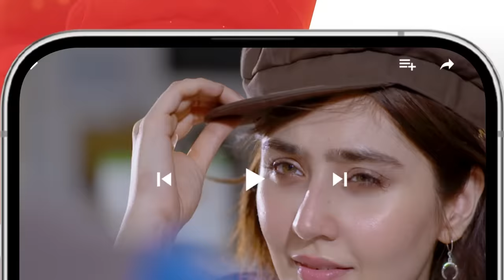Zulm - Ep 18 Teaser - 11th March 24 - Happilac Paint, Sandal Cosmetics, Nisa Collagen Booster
Zulm - Ep 18 Teaser - 11th March 24 - Happilac Paint, Sandal Cosmetics, Nisa Collagen Booster - HUM TV

Writer: Rehana Aftab
Director: Ilyas Kashmiri
Producer: Momina Duraid Productions

CAST:
Faysal Qureshi
Sahar Hashmi
Shehzad Sheikh
Raeed Alam
Aamra Qazi
Saba Faisal
Adila Saleem
Tazeen Hussain
Hani Taha